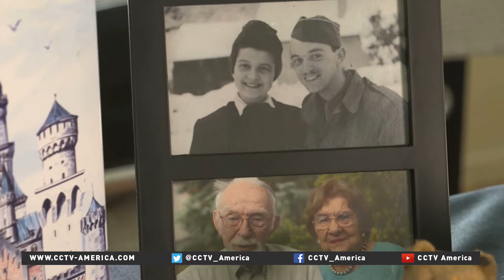Hand-written letters let refugees know they're not alone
As Syria continues to endure five years of civil war, some reports say the number killed exceeds 300,000, while nearly 5 million have fled their homes. As a sixth year of conflict begins, one relief organization is delivering messages of hope and compassion. CCTV's Hendrik Sybrandy reports from the Colorado.